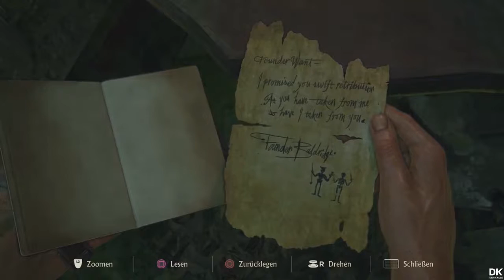Let's Play UNCHARTED 4 | #41 Rein in die Stadt im Kriechmodus | Deutsch | HD